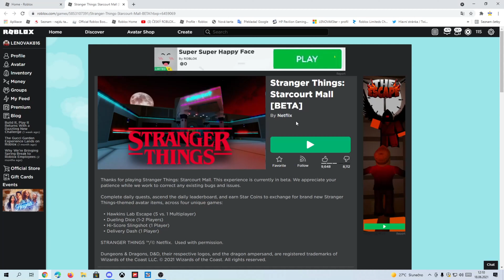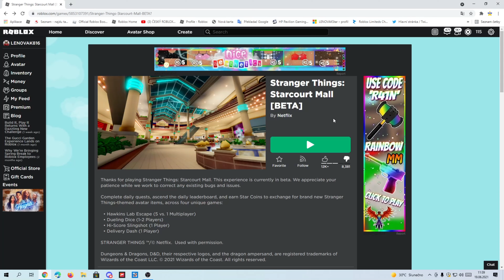EVENT - Jak získat Dustin's Cap , Starcourt Badge , Walkie Talkie , od Stranger Things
Hra : ROBLOX

0:00 Intro
0:11 jak získat Dustin's Cap za připojení do hry
0:58 Jak splnit tutoriální mise ( aby se nám odemknul obchod se Star Coiny )
10:06 Jak si koupit věci za Star Coiny v Shopu
11:05 Jak získat více Star Coinů
12:43 Jak na nás budou věci vypadat
15:03 Outro